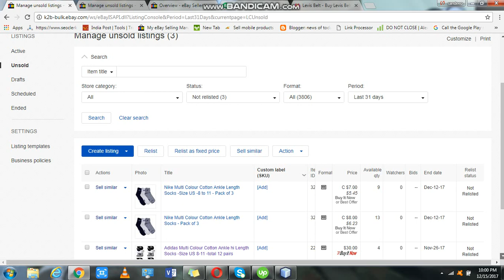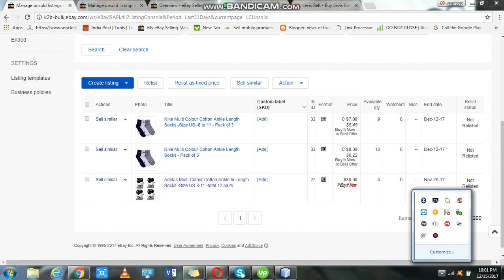what seller of ebay should avoid getting rip off by ebay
here in image you can see the what happen when seller sell the product and try to list the product in bulk .every month i paid double or 3 time of real bill by this because sometime the give promotiona list that time it not charge any money,if you call to customer support then they always say when you go to end then there will be no charges but when you have no promotional listing and you going to do this process they you will be charge and no one able to revert those charges,ebay never fix this because they making money from you.take care